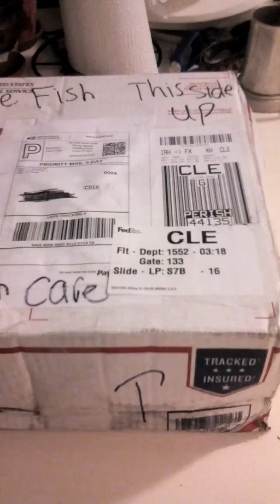Dead on delivery only 4 pepper Cory live 4 dead 5 Agassiz's dead .Not a good day for fish homes😂